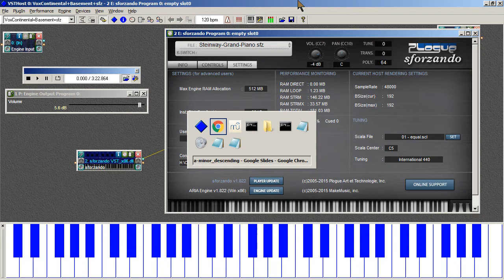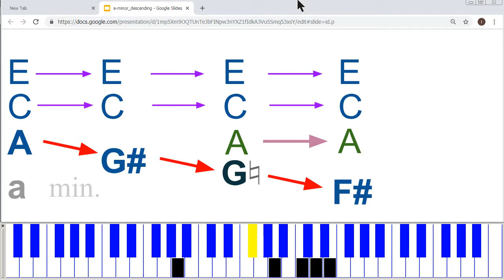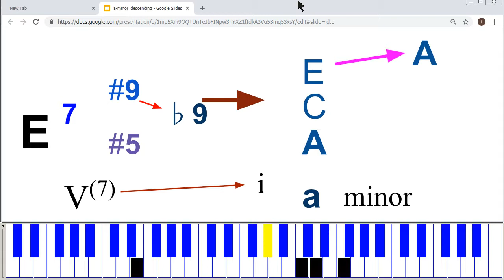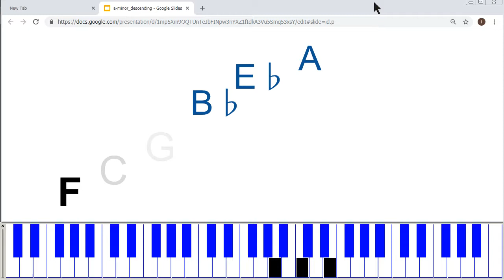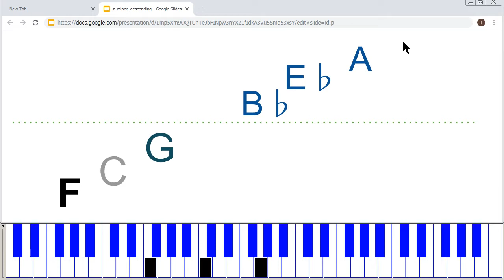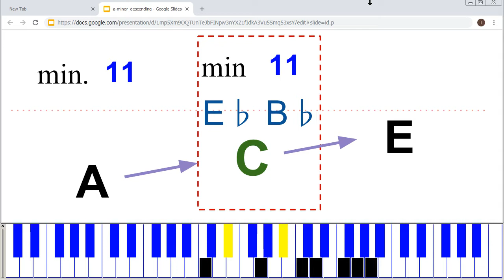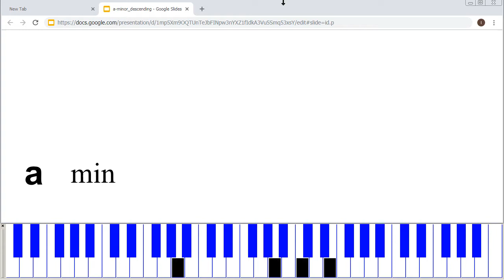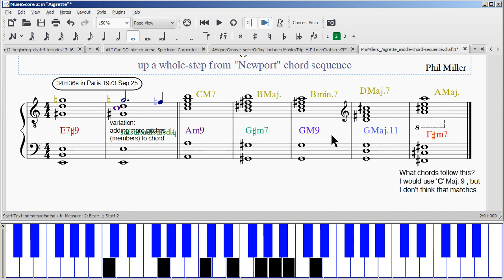descending chord sequence plus more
The main idea is a descending progression, starting on/with the 'a' minor triad.
Credit to either Phil (and/or) Steve Miller from the band Delivery (pre-Hatfield).

rambling and a few mistakes, production-wise.
(It's _hard_ to make these videos -- at least for _me_.)

'a' min descending rambling (+) related ideas 23minute norm -0.1dB